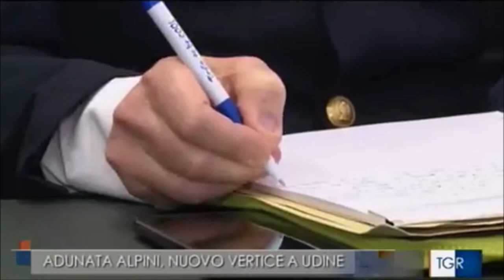Vertice in Prefettura questa mattina a Udine in vista della adunata nazionale degli alpini a maggio